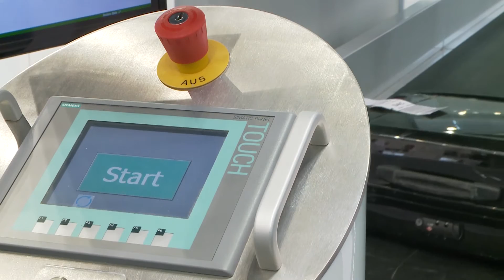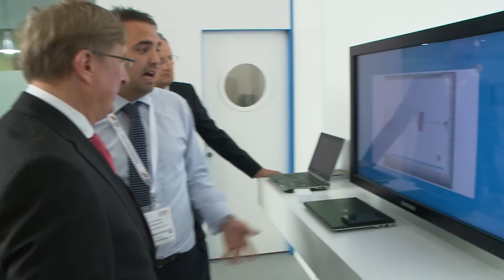inter airport Europe 2015 öffnet mit Ausstellerrekord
Highlights des ersten Tages mit Eröffnungsfeier und Verleihung der Innovation Awards